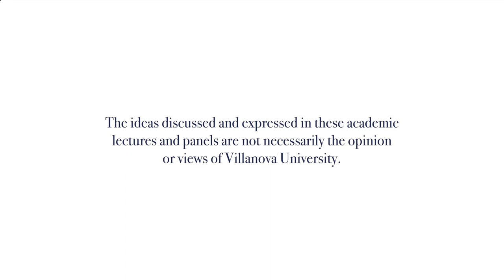2024 Lecture: Bending the Arc | Rep. Malcolm Kenyatta | Villanova University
For more than twenty years, Villanova has celebrated the life and legacy of Dr. King with a series of events and programs designed to highlight continuing injustices, while also celebrating those individuals and organizations that challenge and overcome them.
This year’s speaker is Rep. Malcolm Kenyatta, a third-generation North Philadelphia native, thought leader and legislator currently serving in the Pennsylvania General Assembly. The 2023 chair the Presidential Advisory Commission on Advancing Educational Equity, Excellence and Economic Opportunity for Black Americans, Rep. Kenyatta will discuss “Bending the Arc,” a concept advanced by Dr. King, who contended “the arc of the moral universe is long, but it bends toward justice.”